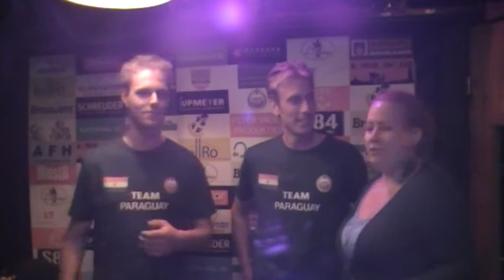Coppa del Casteleyn - Paraguay.MOD